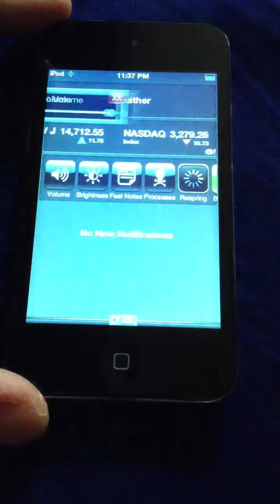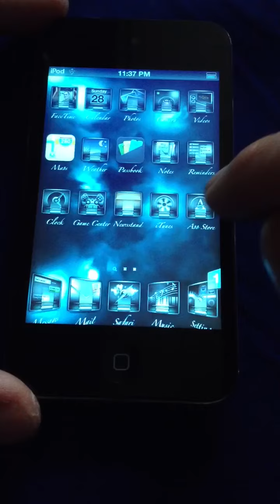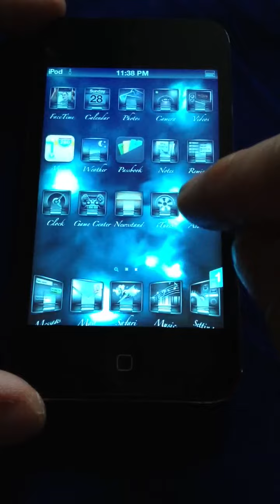iPod touch 4g 32gb awesome jailbreak Like New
SBSettings, springtomize, basalt HD, Color Keyboard, Barrel, vWallpaper, on 6.0.1 iPod Touch 4th gen 4g 32gb